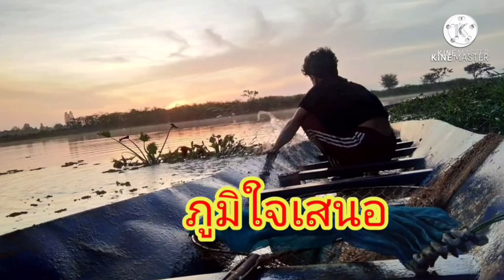EP.64 วิธีต่อนกคุ้มตามป่า นกป่าดุมาก(เสียงอยู่ใต้คลิป)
วิธีต่อนกคุ้ม แบบอนุรักษ์ @เสียงสำหรับต่อนก